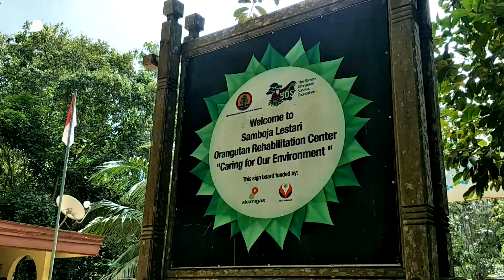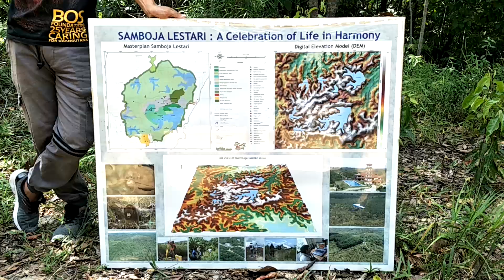TAMBANG ILEGAL MENGANCAM HABITAT ORANGUTAN | Mencari Jejak Penambang Ilegal di Kawasan BOSF Samboja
KALTIM POST, Penambangan ilegal di Kecamatan Samboja, Kutai Kartanegara seperti sulit ditindak. Tiap aparat yang turun, tambang mendadak berhenti. Namun beberapa waktu kemudian penambangan ilegal kembali menjamur.
BOSF Samboja jadi salah satu yang patut dikhawatirkan. Lokasi konservasi orangutan itu terancam tambang ilegal.Tak hanya menambang di areal border (buffer zone). Namun sudah menyentuh zona inti.
Bahkanpenambangan batu bara di sekitar BOSF Samboja didapati tak hanya sekali.

Kaltim Post juga sudah beberapa kali menemukan aktivitas tersebut.
Momen Hari Hutan Sedunia, Kaltim Post kembali menelusuri jejak tambang ilegal di kawasan BOSF Samboja.

Baca berita selengkapnya di Kaltim Post edisi Sabtu (21/3).